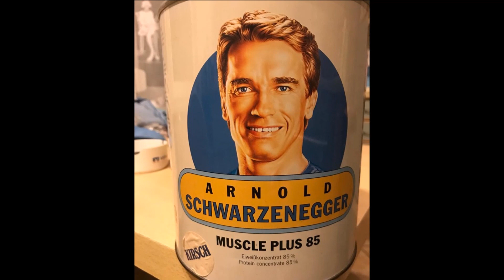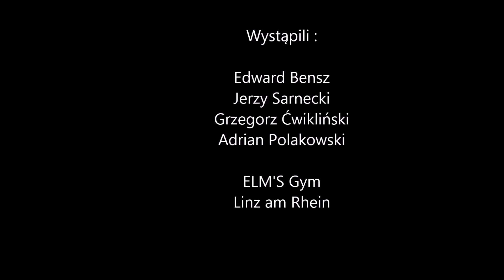Musclesaury - druga seria - spotkanie z Arnoldem 1986 rok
W kolejnym odcinku poznamy historię spotkania Edwarda Bensza z Arnoldem Schwarzeneggerem w Graz, na mistrzostwach świata NABBA,gdzie także startowali polscy kulturyści.
I dalszy ciąg przygotowań Grzegorza do Debiutów na SAP 2019 w Holandii